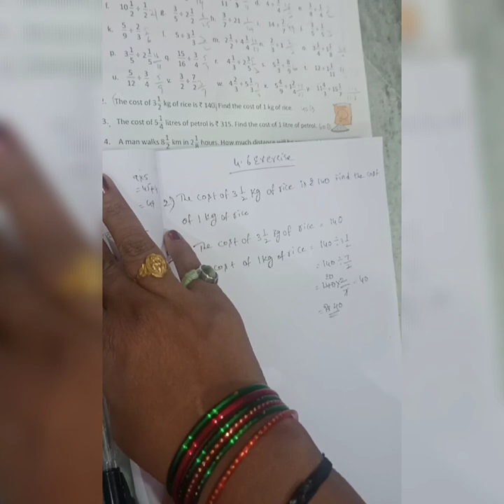Maths Xpress class 5 Chapter 4 EX:4.6 2 to 7 SUMS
maths subject  lkg to 10th class
CTET Classes
AP TET MATHAMATICS AND Telugu  (SGT(DSC) PAPER -1 AND PAPER=2
Telugu